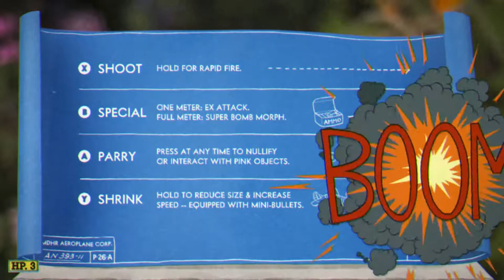Cuphead Walkthrough - Threatenin' Zeppelin (Porcelain Power)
Welcome to another video in Kwij Gaming's Cuphead Walkthrough! This video will show you how to beat Cuphead on Regular difficulty. The level covered here is a boss level called Threatenin' Zeppelin. This level was really fun and also a little hard. During this run I earned the Porcelain Power Achievement, which requires you to use a super to defeat a boss. Use this video as a guide if you're having trouble with that Achievement.